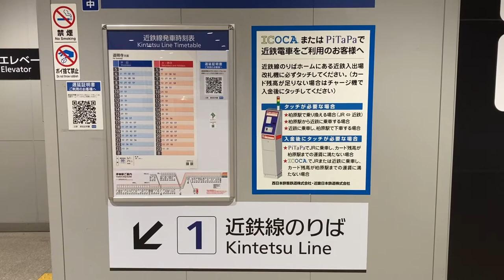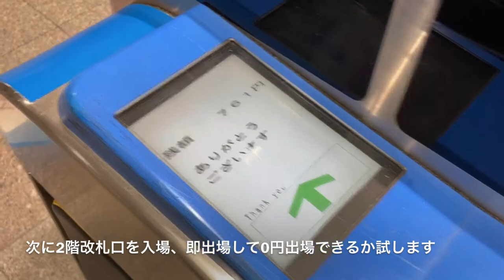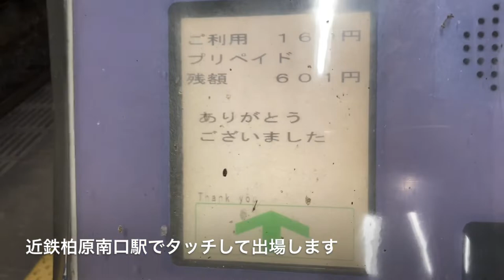柏原駅ホーム JR⇔近鉄乗換IC簡易改札機を使ってみた